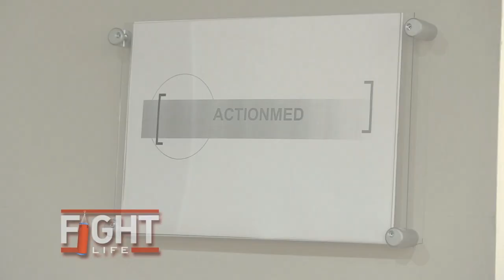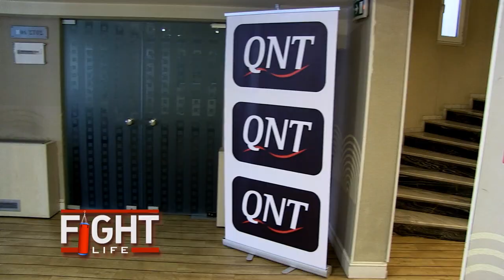Cutting School by Actionmed Γιατροί εν Δράσει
Διακεκριμένοι επιστήμονες προσέφεραν στους συμμετέχοντες τις πολύτιμες γνώσεις τους για όσα χρειάζονται να γνωρίζουν προκειμένου να αντιμετωπίσουν τις απαιτήσεις του Ringside Health Assistant (υγειονομικού βοηθού γωνίας)